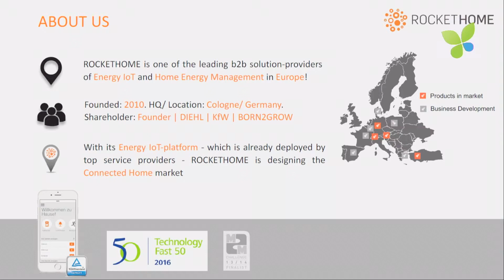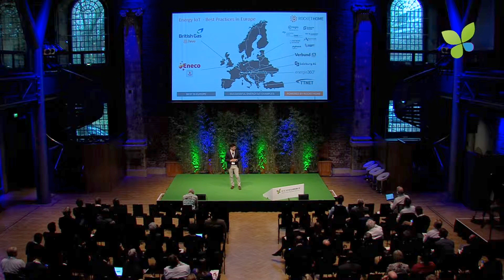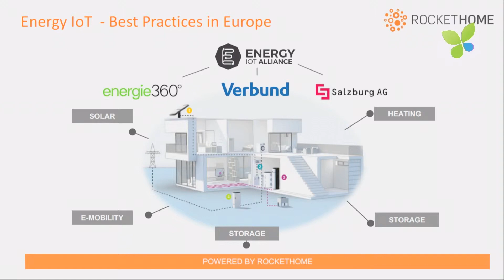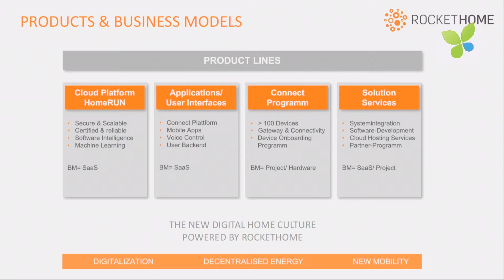ECO17 London: Yueksel Sirmasac Rockethome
Yueksel Sirmasac pitches Rockethome at Ecosummit London 2017.